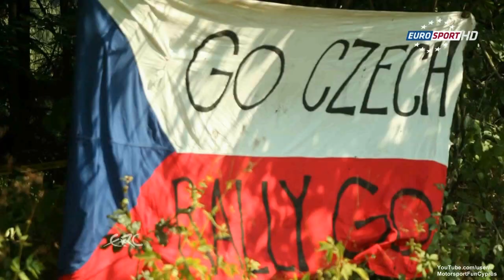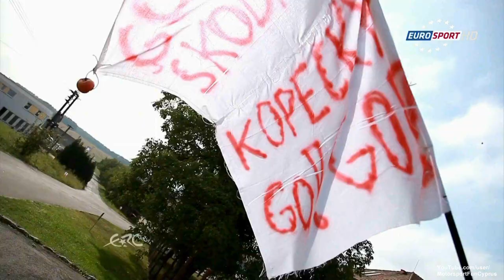ERC 2013 - Barum Czech Rally Zlin - Inside - Part 1/2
ERC 2013 - Round 08 - Barum Czech Rally Zlin - Inside

One of Europe's most challenging rallies due to the proliferation of high-speed blasts through forests, sections of broken Tarmac, a high likelihood of intermittent showers and the bumpy nature of some roads, the rally attracts thousands of fans each year. And to make watching the action easier, there's an additional visit to the permanent service park in Otrokovice on day one to give fans more time to travel between the stages. The superspecial through the streets of Zlín gets the event underway on Friday 30 August. There's also a night stage on Saturday ahead of the traditional Sunday afternoon finish.